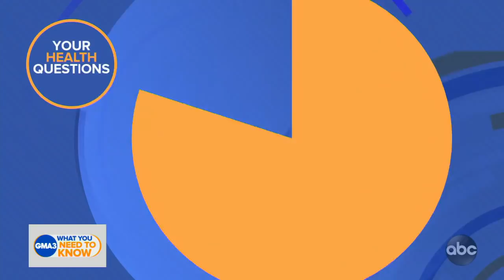Do you still need a vaccine if you’ve already had COVID-19?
Dr. Darien Sutton answers viewers’ health and COVID-19 questions.